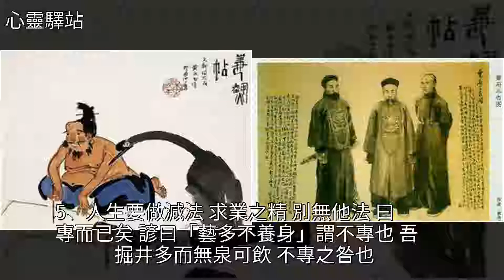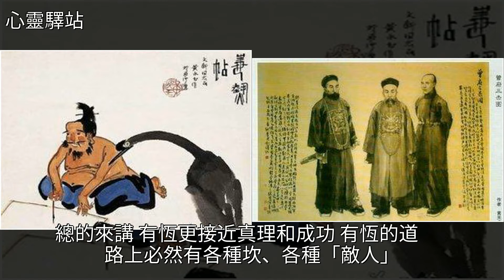曾國藩三十種處世良方，建議收藏，細品必有啟示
曾國藩三十種處世良方，建議收藏，細品必有啟示中國近代史,曾國藩,中國歷史,咸豐,道光曾國藩三十種處世良方，建議收藏，細品必有啟示中國近代史 曾國藩 中國歷史 咸豐 道光